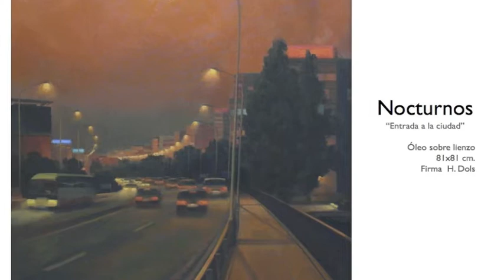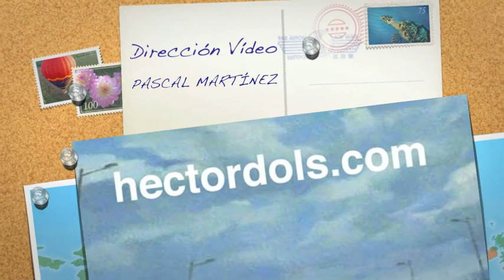Héctor Dols: Paisajes valencianos nocturnos. Arte Figurativo Pintor Español Valenciano.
Héctor Dols.- Paisajes Valencianos: Nocturnos.Arte Figurativo Pintor Español Valenciano.DiffusionSpanishContemporaryArtintheWorld CulturalRights. Humann iz Arte.
Un proyecto multimedia que tiene como misión potenciar el arte y, en particular, la pintura de artistas españoles en el mundo desde la óptica de su dimensión social y la difusión de valores democráticos y de ciudadanía, dirigiendo, promocionando o participando en acciones en pos de la configuración de una sociedad plural. Promoviendo los valores de igualdad, convivencia y tolerancia.
Humann iz Arte incentiva la interlocución con la sociedad alentando su participación activa en el arte y la cultura, mediante la promoción de actividades de divulgación, exposición, intermediación y mediación,  difusión, comercialización, desarrollo económico medioambientalmente sostenible, con especial hincapié  en la protección de  los derechos humanos, la no discriminación por razón de credo, raza, edad, ideología y sexo, promoviendo actividades encaminadas y dirigidas en pro de la igualdad de género. Impulsar actividades culturales para lograr la cohesión y la integración social.